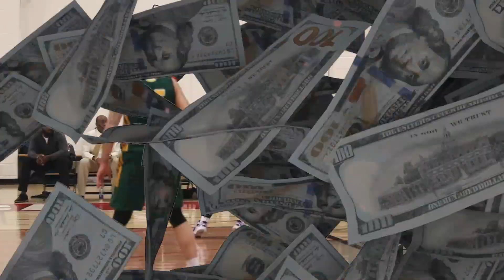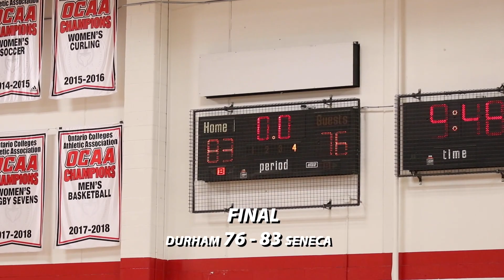Seneca MBB Highlights | vs Durham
Game highlights of the Seneca Sting men's basketball team facing the Durham Lords. This is a 2022-23 OCAA regular season game played at Seneca College.

Song:
Drake ft. 21 Savage - Jimmy Cooks